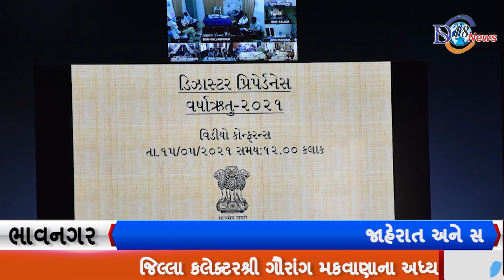જિલ્લા કલેક્ટરશ્રી ગૌરાંગ મકવાણાના અધ્યક્ષ સ્થાને પ્રિ-મોન્સૂન કામગીરી અંગેની બેઠક યોજાઇ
૦૦૦૦૦૦
જિલ્લા કલેક્ટરશ્રી ગૌરાંગ મકવાણાના અધ્યક્ષ સ્થાને પ્રિ-મોન્સૂન કામગીરી અંગેની બેઠક વીડિયો કોન્ફરન્સ હોલ ખાતે યોજાઇ હતી. જેમાં ઉપસ્થિત રહેલ સંબંધિત વિભાગોના અધિકારીશ્રીઓને જિલ્લા કલેક્ટરશ્રીએ ચોમાસા પૂર્વે રાખવાની તકેદારી વિશે માર્ગદર્શન પૂરું પાડી જરૂરી સૂચનો કર્યા હતાં.

આ બેઠકમાં જિલ્લા કલેક્ટરશ્રીએ વિવિધ વિભાગોના અધિકારીશ્રીઓને રાહત અને બચાવના સાધનોની પૂર્વ ચકાસણી કરવા, જર્જરિત મકાનો તથા જોખમી વૃક્ષો દૂર કરવા, જિલ્લાના આશ્રયસ્થાનોની ચકાસણી કરવા, તરવૈયાઓની યાદી તૈયાર કરવા, ગટર તથા વરસાદી વહેણની ચકાસણી કરી પાણીના યોગ્ય નિકાલની વ્યવસ્થા કરવા, માછીમારોને સાવચેત કરવાં, રેઇન ગેઇજની ચકાસણી કરવાં,રસ્તાઓનું સમારકામ કરવાં, રાઉન્ડ ધ ક્લોક કંટ્રોલ રૂમ શરૂ કરવાં, વરસાદી આંકડાઓ કંટ્રોલ રૂમ ખાતે સમયસર નોંધાવવાં, તળાવોને ઊંડા ઉતારવાં, ડેમ ઓવરફ્લો થવાના સંજોગોમાં તાત્કાલિક નદીકાંઠાના ગામોને સાવચેત કરવા, જે.સી.બી, બુલડોઝર, ટ્રક વગેરે વાહનોની યાદી તૈયાર કરવી, સ્વૈચ્છીક સંસ્થાઓની યાદી બનાવવા, વીજ પુરવઠો ન ખોરવાય તે અંગેની વ્યવસ્થા કરવા, વાયર લેસ સેટ તથા વાયરલેસ ઓપરેટર ઉપલબ્ધ રાખવાં, આરોગ્ય વ્યવસ્થા સુદ્રઢ કરવાં, દવાઓની વ્યવસ્થા કરવી, પશુઓમાં રોગચાળો ન ફેલાય તે માટે પૂરતી તકેદારી રાખવાં, તાલુકા ગ્રામ્ય કક્ષાએ આપદા મિત્રો તૈયાર કરવા, જોખમી હોર્ડિંગ્સ દૂર કરવા, ઇંધણનો રિઝર્વ સ્ટોક રાખવો, ઘાસનો સ્ટોક ઉપલબ્ધ રાખવો, ગોદામોમાં અનાજ સુરક્ષિત રહે તેની તકેદારી રાખવી, શાળાના મકાનોની ચકાસણી કરવી, વીજ લાઈનની ચકાસણી કરવી વગેરે બાબતે તાત્કાલિક યોગ્ય કાર્યવાહી હાથ ધરવા સૂચના આપી હતી. આ તમામ વ્યવસ્થાઓમાં કોવિડ પ્રોટોકોલનું યોગ્ય પાલન થાય તેની તકેદારી રાખવા પણ જિલ્લા કલેક્ટરશ્રીએ તાકીદ કરી હતી.

જિલ્લા કલેક્ટરશ્રીએ આ તમામ વિભાગોને પ્રિ-મોન્સૂન અંતર્ગત કરવાની થતી કામગીરી અંગેની વિસ્તૃત જાણકારી આપી હતી તેમજ વિભાગો દ્વારા હાલ કેવી તૈયારીઓ કરવામાં આવી છે તેની સમીક્ષા કરી જરૂરી માર્ગદર્શન પૂરું પાડ્યું હતું.
 કલેક્ટરશ્રીએ વીડિયો કોન્ફરન્સના માધ્યમથી જિલ્લાના ગારિયાધાર, મહુવા, ઘોઘા, વલ્લભીપુર સહિતના તાલુકા ખાતે ઉપસ્થિત પ્રાંત અધિકારીઓ અને મામલતદારશ્રીઓને તેઓના તાબા હેઠળના વિસ્તારમાં પાણી ન ભરાય, કાદવ-કીચડ ન થાય તે માટે નદી-નાળા ચેક કરી લેવાં સહિતના પગલાઓ અંગે માર્ગદર્શન આપ્યું હતું.

આ બેઠકમાં ભાવનગર જિલ્લા વિકાસ અધિકારીશ્રી વરૂણ બરનવાલ તથા જિલ્લાના વરિષ્ટ અધિકારીઓ ઉપસ્થિત રહ્યા હતાં.
૦૦૦૦૦૦